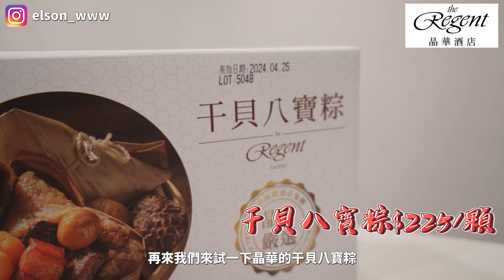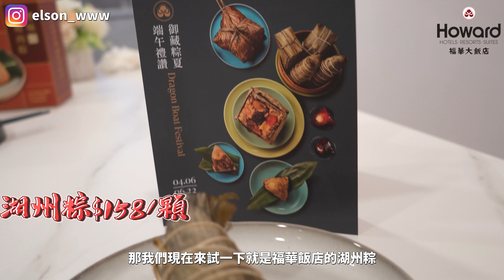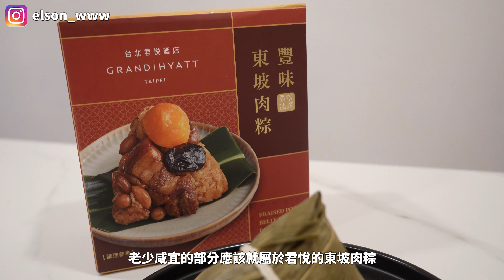【端午節肉粽大比拚】三間五星級飯店的肉粽，到底哪一間好吃?《特別企劃》｜晶華酒店｜君悅酒店｜福華大飯店｜湖州粽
大家好我是室內設計師王誌霆，平常熱愛旅遊，喜歡到處參觀充滿設計感的景點和飯店，以充實自我的設計感!